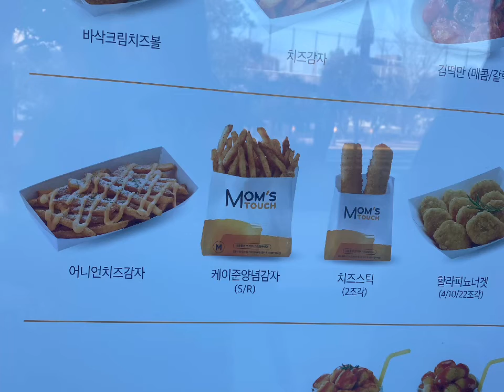A beautiful day in Jeju